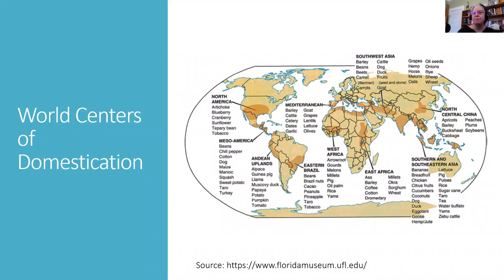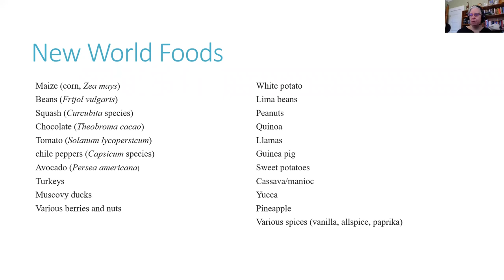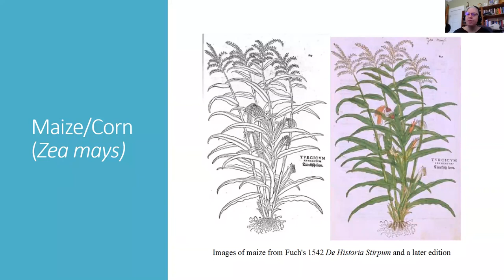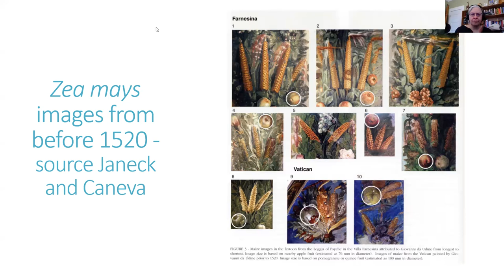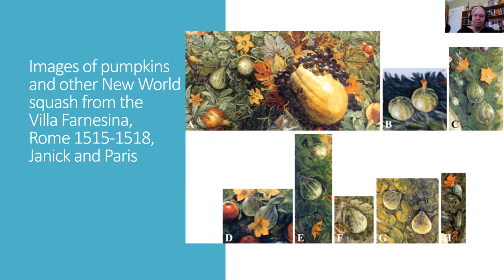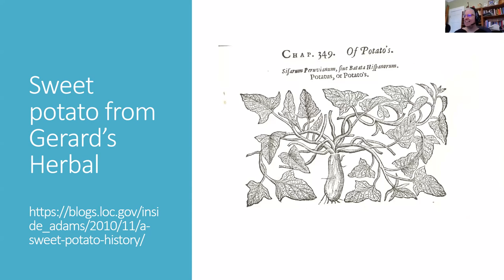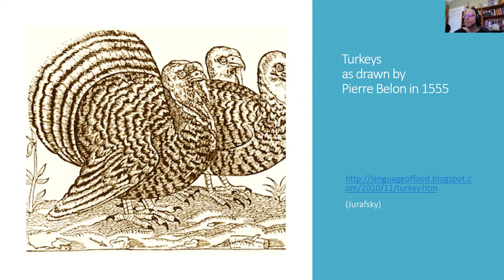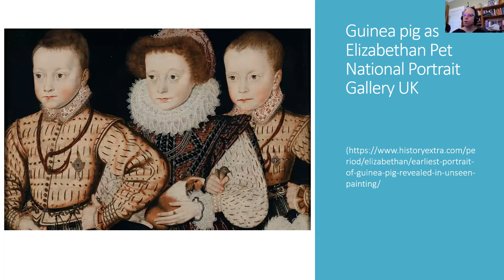New World Food 1